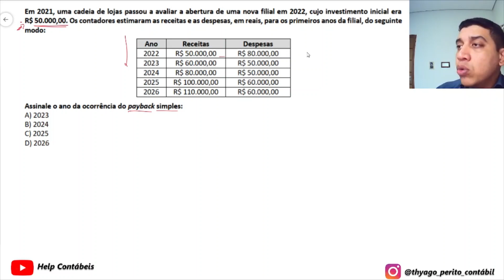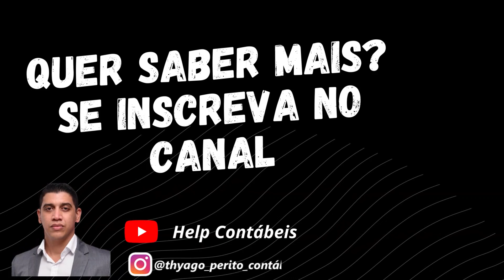Exame de Suficiência 2022.2 - Prova Azul - Questão 31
Em 2021, uma cadeia de lojas passou a avaliar a abertura de uma nova filial em 2022, cujo investimento inicial era R$ 50.000,00. Os contadores estimaram as receitas e as despesas, em reais, para os primeiros anos da filial, do seguinte modo: